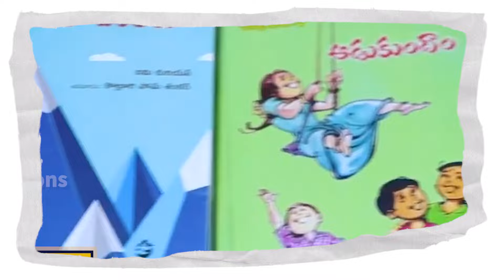Manchi Pustakam Release Sneak Peek